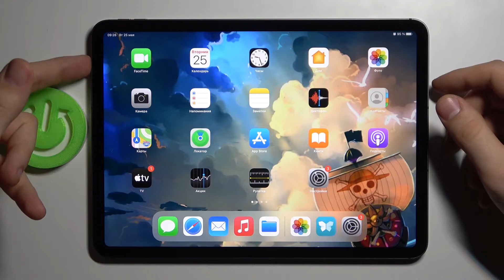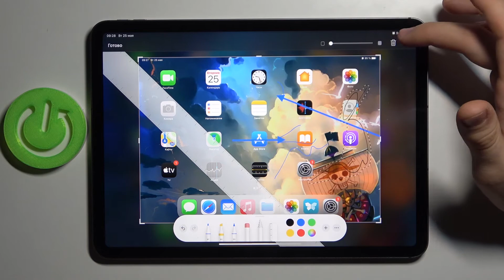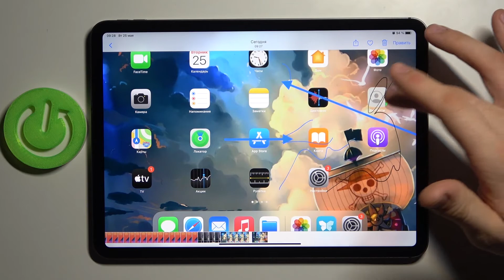Как сделать скриншот на iPad Pro 11 2021 / Снимок экрана на iPad Pro 11 2021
Привет, пользователи iPad Pro 11 2021! Если вы не знаете как сделать скриншот на iPad Pro 11 2021 и хотелись бы научится фотографировать свой экран на планшете iPad Pro 11 2021, то это видео идеально вам подойдет. Рассказываем о том, как сделать и отредактировать скриншот на iPad Pro 11 2021!

Как сделать скриншот на iPad Pro 11 2021? Как сделать снимок экрана на iPad Pro 11 2021? Как сфотографировать экран на iPad Pro 11 2021? Как отредактировать скриншот на iPad Pro 11 2021? Как обрезать скриншот на iPad Pro 11 2021? Что такое скриншот на iPad Pro 11 2021? Какие есть способы снимка экрана на iPad Pro 11 2021?